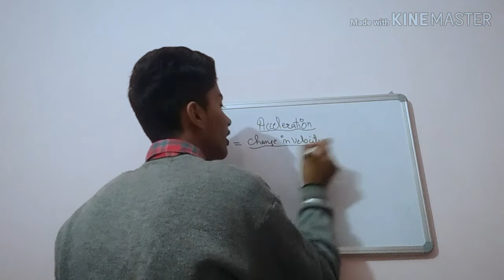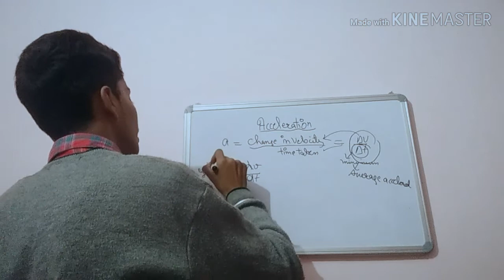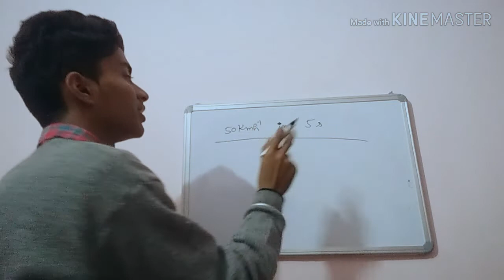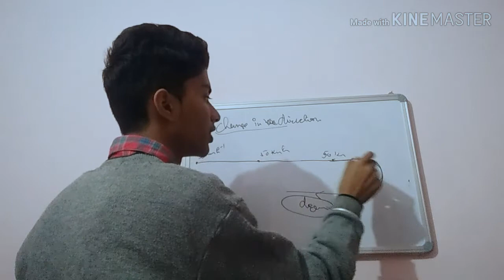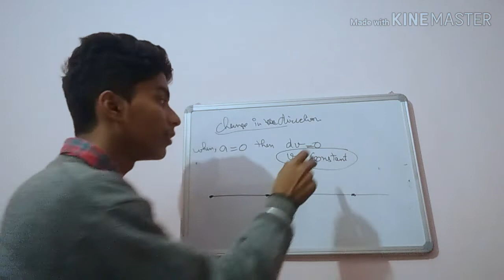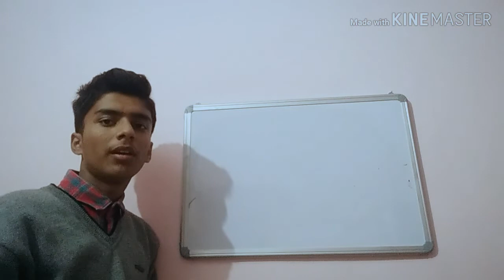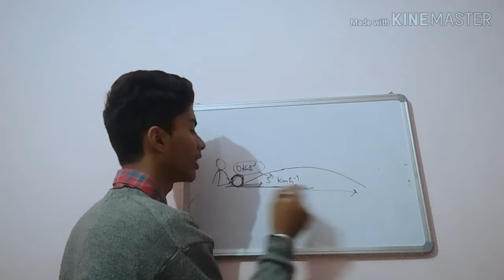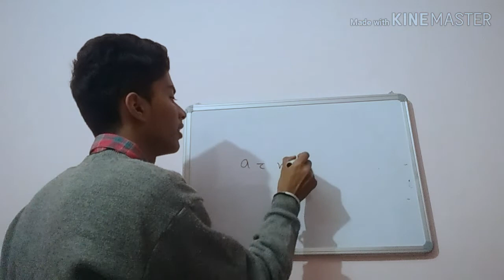What is Acceleration in hindi (simplest form)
After that follow this page ,In this page you see the new notifications about the video. Facebook group
Our vlogger bhai
our vlogger bhai